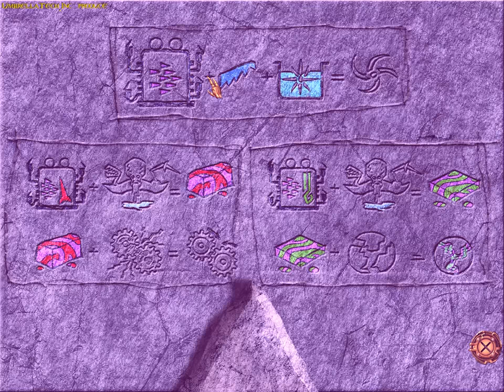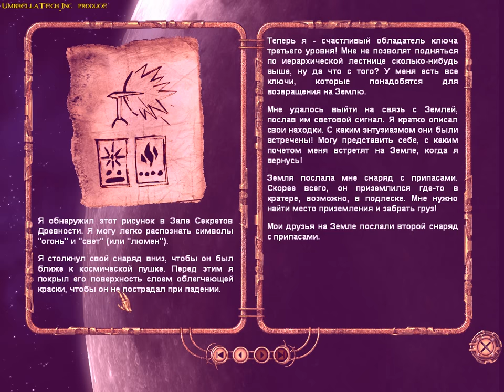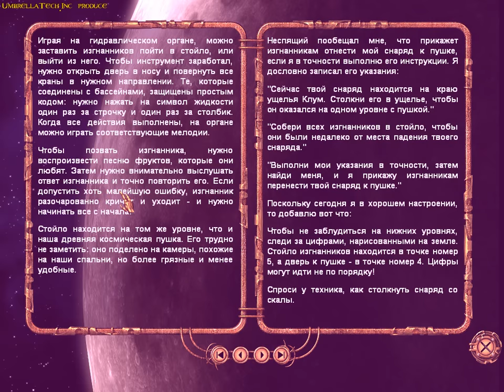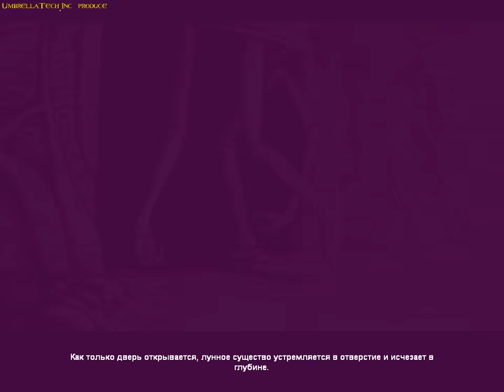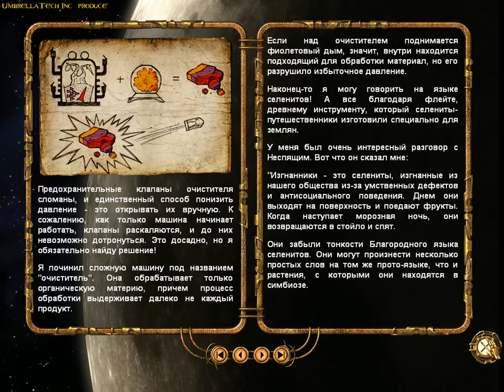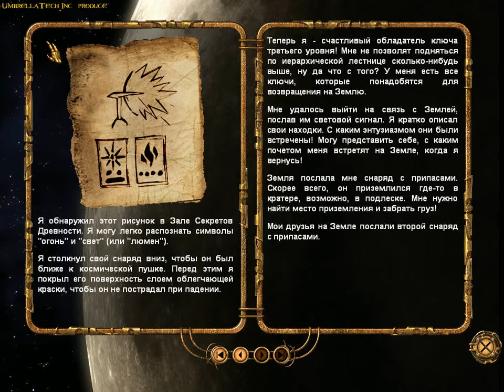Voyage Journey to the Moon - PART № 4 - «Destination - Lincoln Island» (Rus)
Voyage Journey to the Moon - this is a great game, written on the novel of the same name by the great science fiction writer Jules Verne, whom we all admire very much at UmbrellaTech.Inc. The game tells us the story of Michel Ardan about his flight to the moon and his return home. But to return,
we will learn the language of aliens and solve puzzles left by the ancestors of the ancient lunar inhabitants.
Join us in our adventure Voyage Journey to the Moon